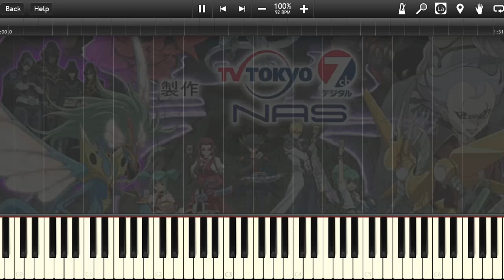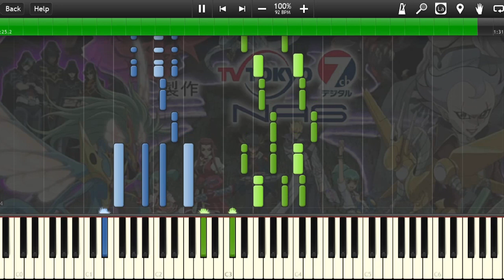【遊☆戯☆王5D's】 LAST TRAIN -新しい朝-「Piano Cover (Synthesia)」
遊☆戯☆王5D's (Yu-Gi-Oh! 5D's) 2nd Opening: LAST TRAIN -新しい朝- (Atarashii Asa)

Old commissioned work! Never got around to upload it but here it is. My least fav 5D's opening but still pretty good! It's such a good series, music-wise too...